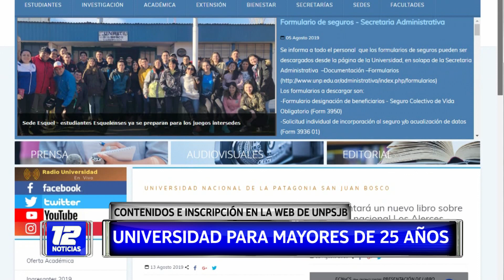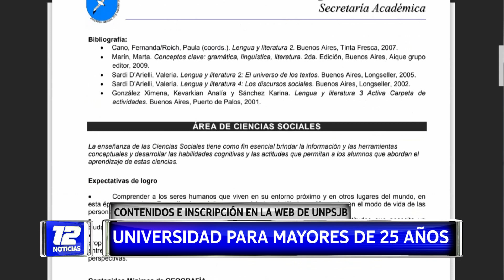Continuar con estudios universitarios sin título secundario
Universidad para mayores de 25 años.
Contenidos e inscripción en la web de la Universidad Nacional de la Patagonia San Juan Bosco.
Nota: Mariela Sotomayor, secretaria académica.